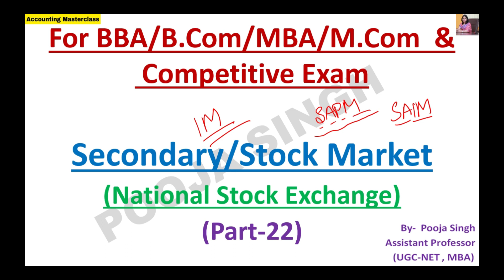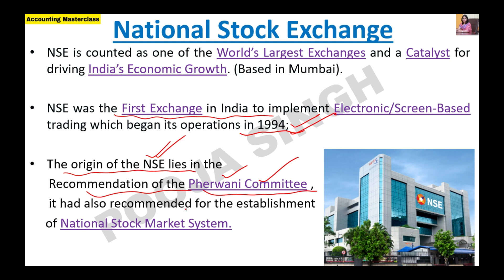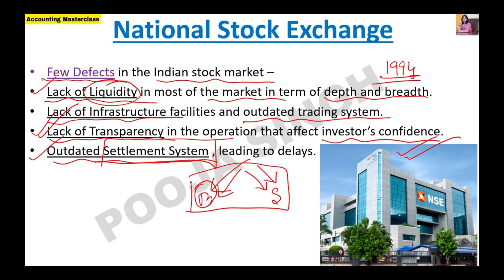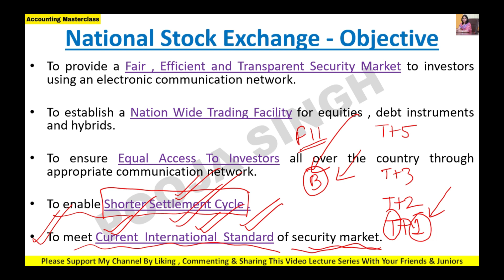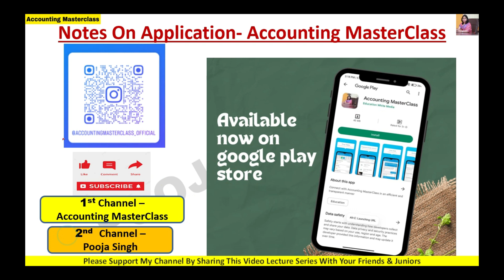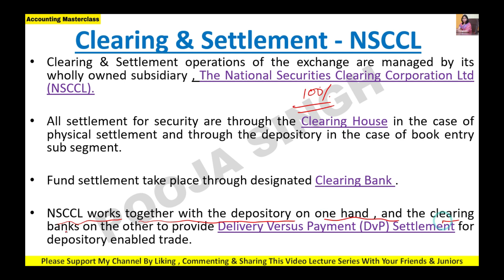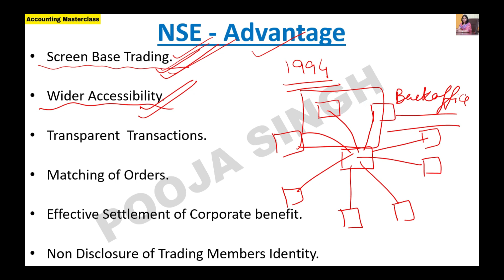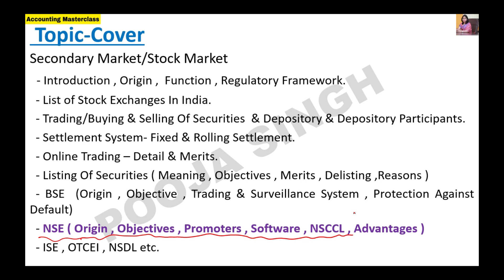National Stock Exchange | NSE | Introduction | Features | Trading & Settlement | MBA | BBA | B.Com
2nd YouTube Channel - Pooja Singh Link -

1.Link Of Application- Accounting MasterClass-

3.Instagram Id Link- accountingmasterclass_official